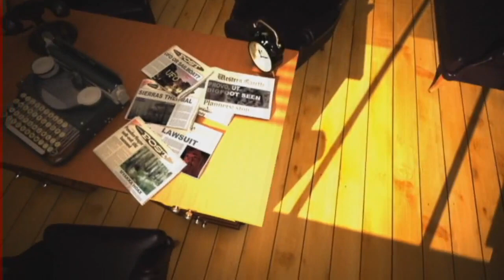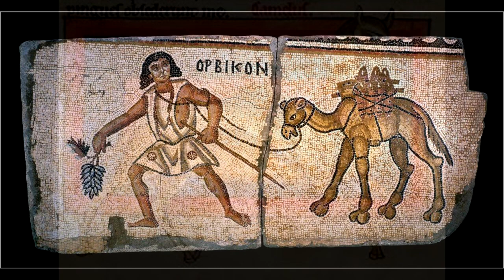The Midnight Video - Dinosaurs Seen In Renaissance painting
I report on the dinosaurs seen in Renaissance painting.